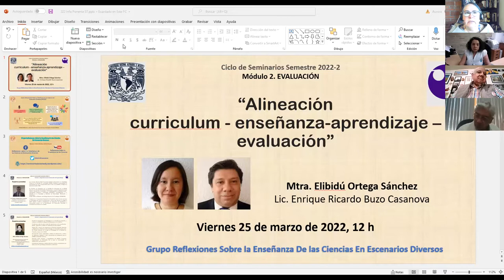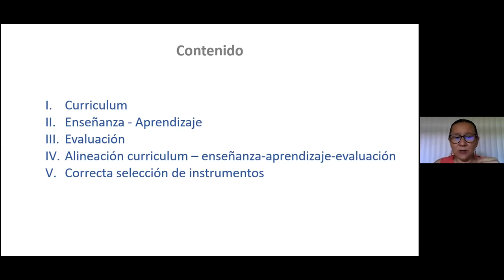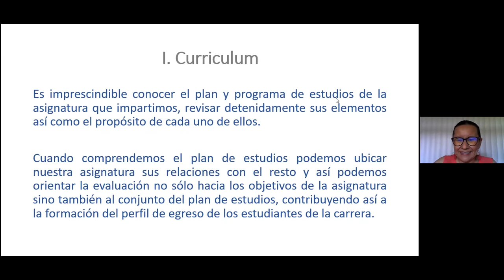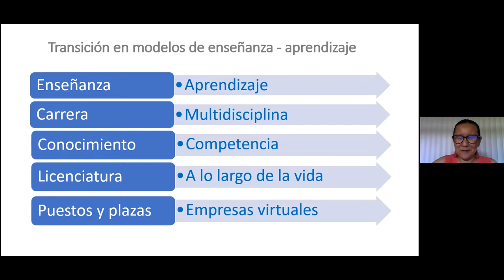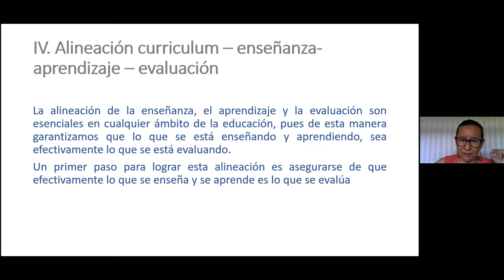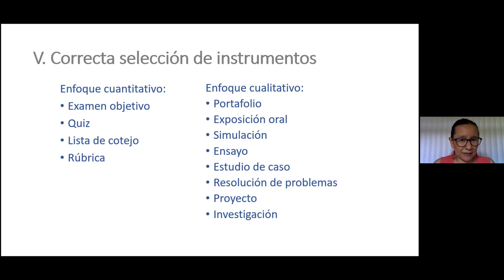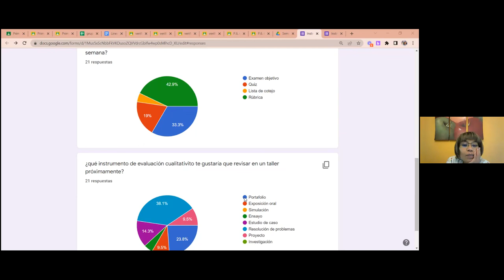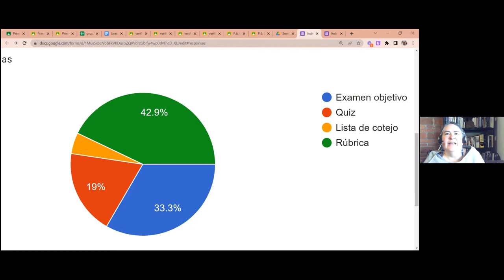Alineación curriculum -enseñanza-aprendizaje -evaluación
Seminario Docente del grupo RECED de la Facultad de Química de la UNAM. Dentro del Módulo2: evaluación del aprendizaje, la profesora Elibidú Ortega, de la CUAIEED, junto con el profesor Enrique Buzo, presentan la importancia de hacer esta alineación entre el curriculum, los procesos de enseñanza y aprendizaje, y la evaluación.